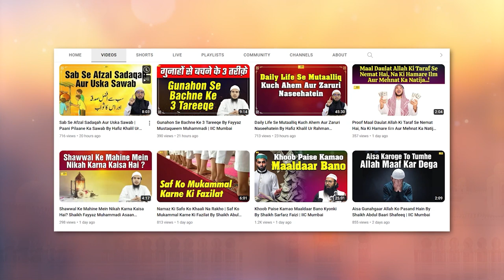Ohda Maang Kar Deen Ka Kaam Karna Kaisa Hai ? By Shaikh Fakhruddin Salafi | Asaan Deen Ep. 77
Bank Account Details:
ILM FOUNDATION
ICICI Bank
Savings account
IFSC CODE-ICIC0001028

Ohda Maang Kar Deen Ka Kaam Karna Kaisa Hai ? By Shaikh Fakhruddin Salafi | Asaan Deen Ep. 77 | IIC Mumbai